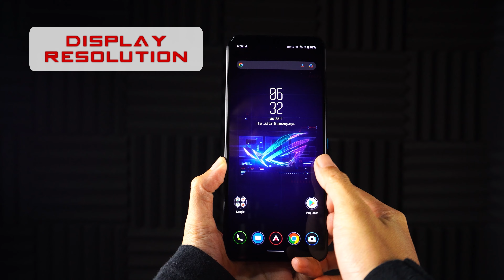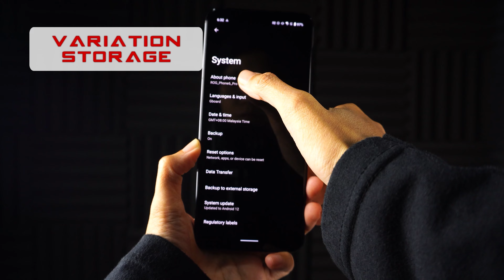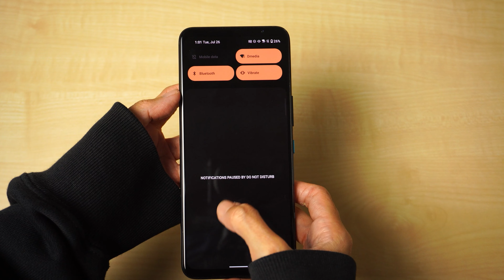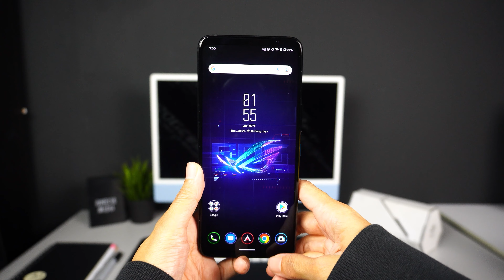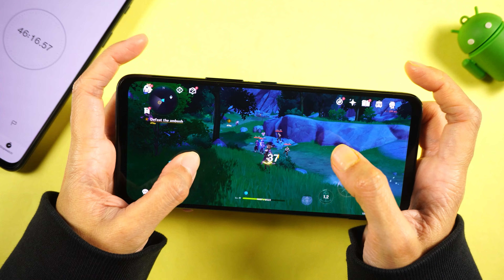[Review] Kalau ROG Phone 6 Pro upgrade benda ni, mesti perfect!